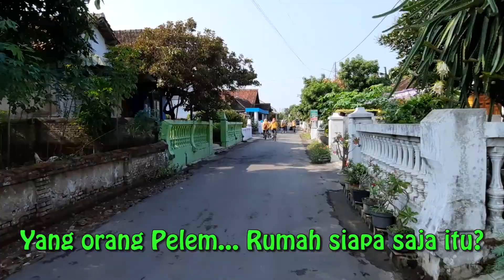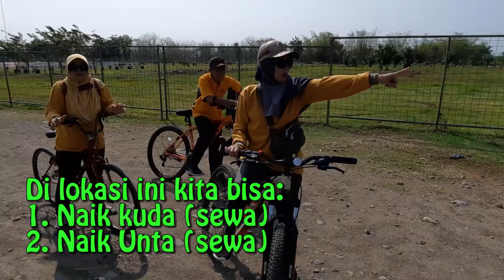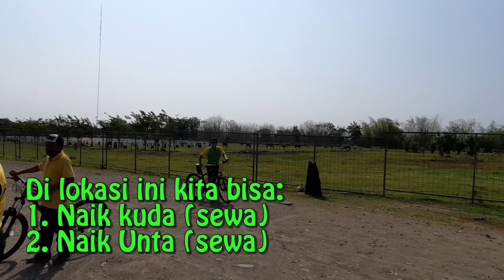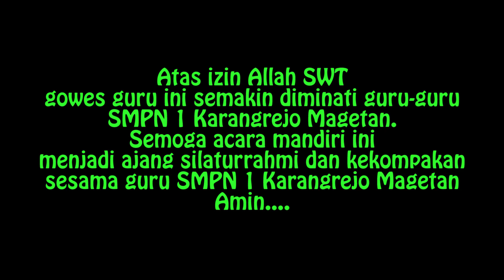GOWES GURU SMPN 1 KARANGREJO MAGETAN Jalan-jalan ke Temboro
Berwisata ke lingkungan Pondok Pesantren Al-Fatah Temboro